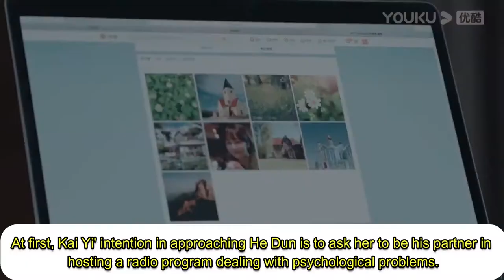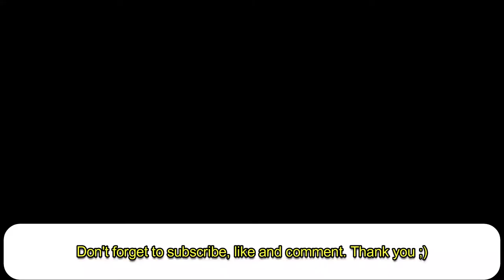Chinese Drama Highlight: The Psychologist 女心理师 -- Qian Kai Yi's Ordinary Ways of Loving He Dun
Hi, I'm back with a new video. It has been a long time since I watched Jing Bo Ran in a movie. Knowing that he is collaborating with Yang Zi again in "The Psychologist", I decided to watch it. It's a pity that the drama is a failure for me. But never mind, I came to the drama because of the leads. For me, the romance part is very good and entertaining to watch. Their bickering and bantering, their passionate kisses, and their chemistry, I have no complaints. I even like the scenes with them so much that I decided to make this video. Tell me what you think about this drama.